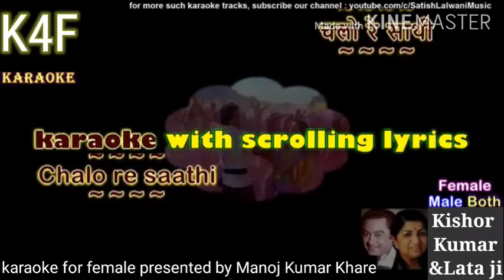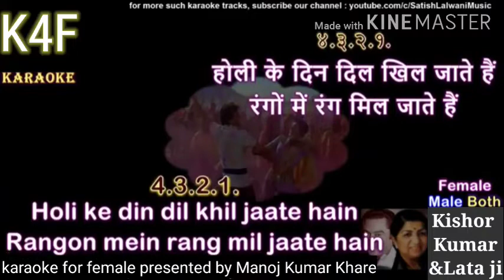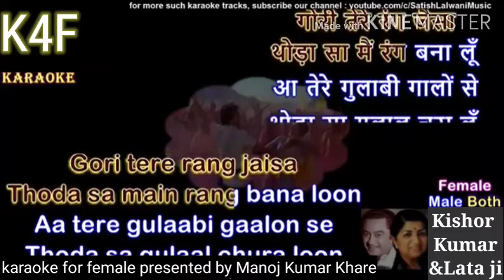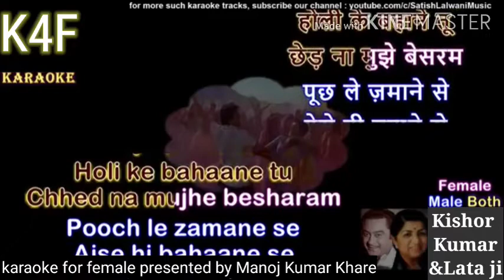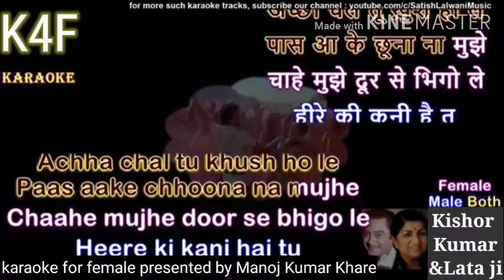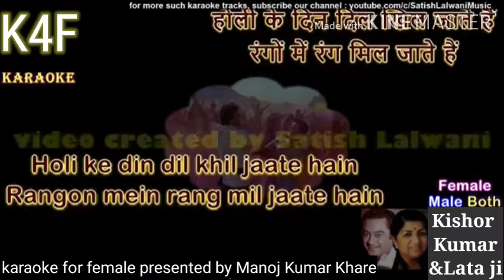Holi ke din dil khil Karaoke for female with scrolling lyrics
Film Sholay
Originally sung by Kishor kumar ji &Lata mangeshkar ji

Sateesh Lalwani ji ko bahut bahut shukriya ye bahut hi track uplabdh karane ke lie।
Unke Original track ka link yahan share kar rha hun